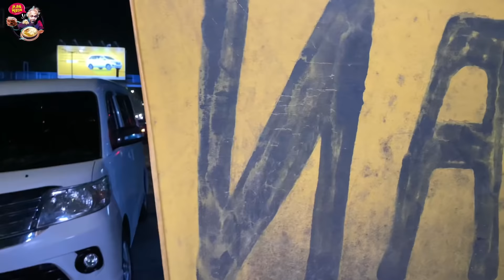HANYA BERTULISKAN LALAPAN TAPI JUALAN NYA SUPER URAKAN..!!!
SAHABAT LALAT
PECINTA JANDA
PEMAKAN SEGALA